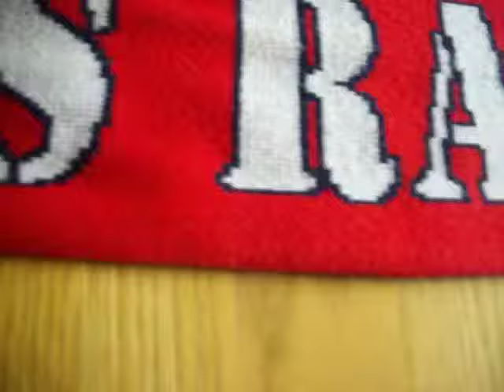My Arch City Army Scarf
My Arch City Army Scarf Arch City Army is the best Columbus Blue Jackets Fan Supporter Group.